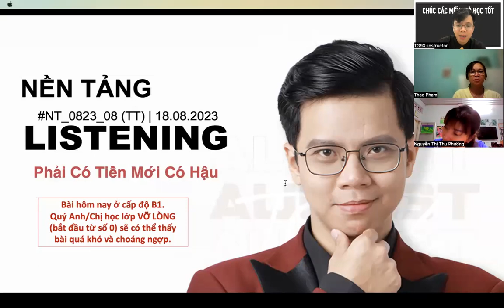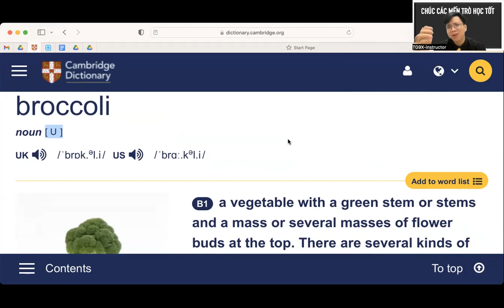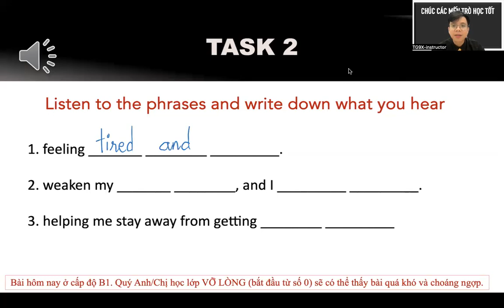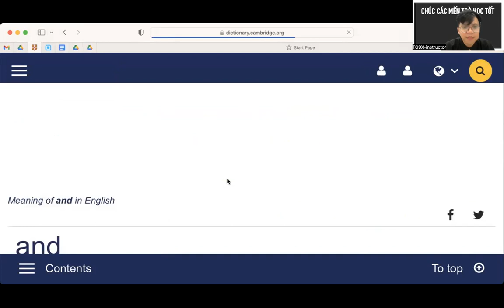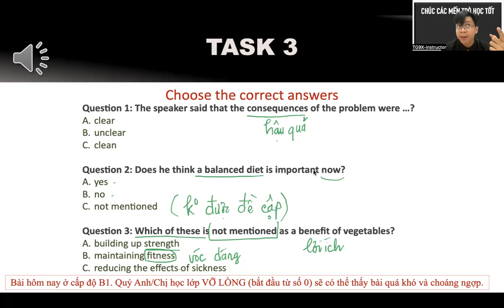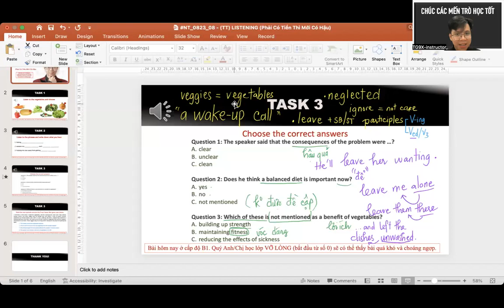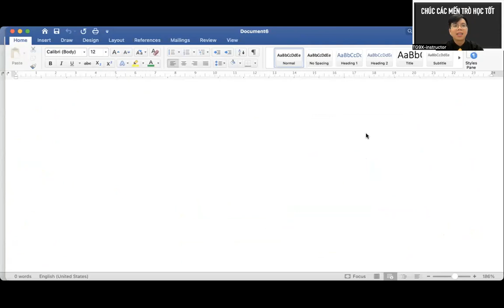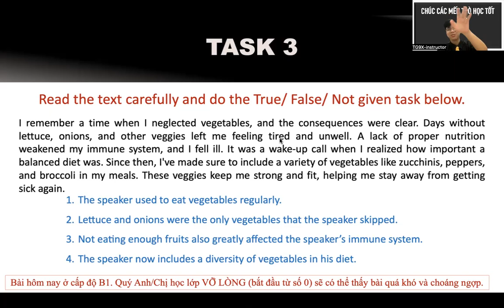TIẾNG ANH NGƯỜI LỚN (NỀN TẢNG) - NT_0823_08 - LISTENING (Có Tiền Mới Có Hậu)